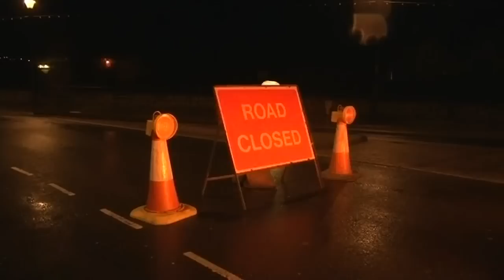UK floods: anger in Somerset at 'damn people in London'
Flood warnings are still in place and more tidal surges are expected tomorrow, but in Somerset residents are angry at the Environment Agency.